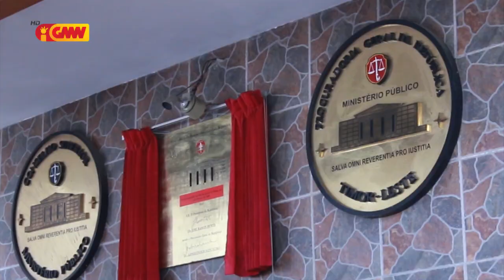Mari Alkatiri presta deklarasaun iha MP kona ba kazu SKYLIGHT